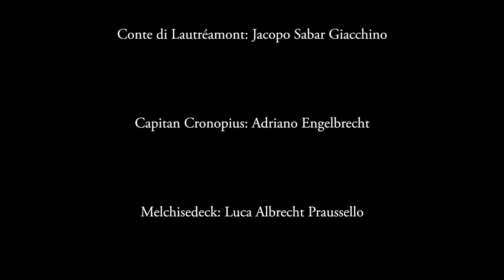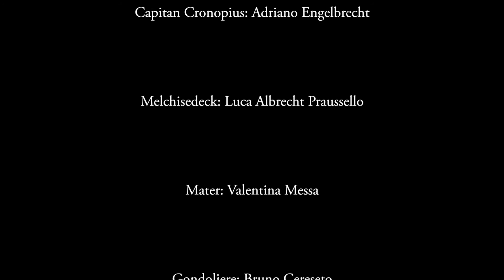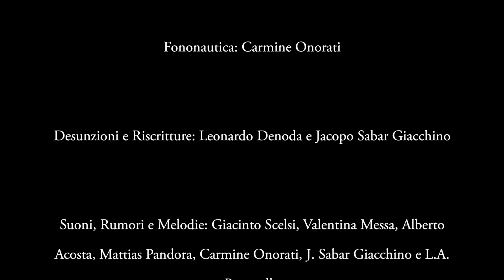Il Conte di Lautréamont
Conte di Lautréamont: Jacopo Sabar Giacchino

Capitan Cronopius: Adriano Engelbrecht

Melchisedeck: Luca Albrecht Praussello

Mater: Valentina Messa

Gondoliere: Bruno Cereseto

Ermafrodita: Chiara Enrico

Sollevatore di pesi e consorte Mimì: Saverio Vizzini e Sara Due Torri

Lotar: Yannick Simons

Voci off:

Grande Oggetto Esteriore: Franco Leo

Passante Montevideano: Luciano Betancor

Habitat: Leonardo Denoda

con Greta Solari e Elisabetta Lo Grasso

Lumi: Leonardo Denoda

Psico-Coreografie: Delia Mercurio

Direttore di Quadrifonie: Riccardo Dapelo

Fononautica: Carmine Onorati

Desunzioni e riscritture: Jacopo Sabar Giacchino e Leonardo Denoda

Suoni, Rumori e Melodie: Giacinto Scelsi, Valentina Messa, Alberto Acosta, Mattyas Pandora, Carmine Onorati, Jacopo Sabar Giacchino e Luca Albrecht Praussello

Font e Cartes de Visite: Davide Di Gennaro

Vestigia: Caterina Rolando e Hypnotėratra

Telecinetica:Pascal Bernhardt e Carlos Lalvay Estrada

Maquillage: Ilaria Solari

Retroguardia telemantica: Federica Sofia

Cinericostruzione a cura di: Jacopo Sabar Giacchino e Luca Albrecht Praussello